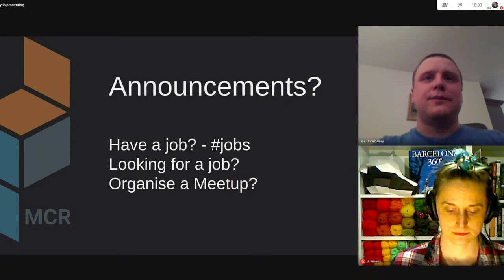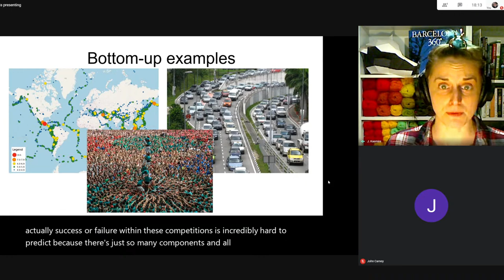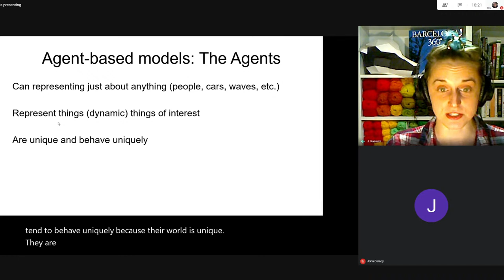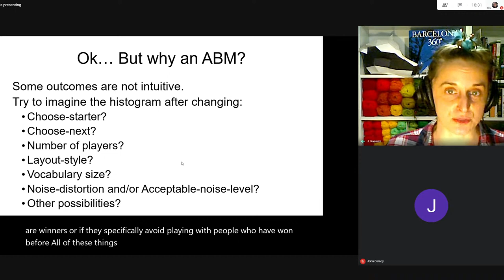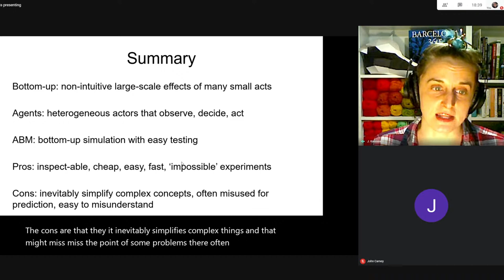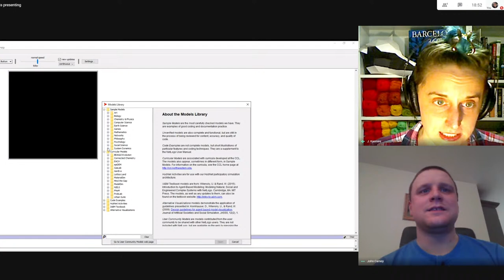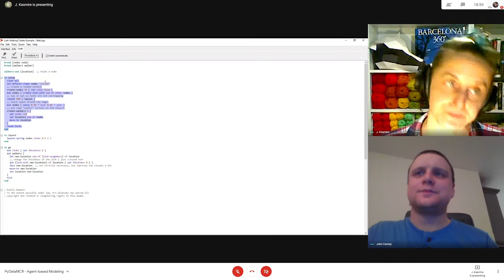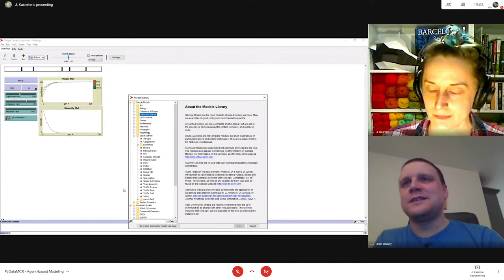Agent-based modeling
Social science seeks to understand human behaviour. Not only is this exploration difficult, but it comes with a series of ethical problems. One solution is agent-based modeling. We simulate actors and their behaviours and allow them to interact with one another. With these actors based on a real-world understanding, we can make predictions about new social policy.

Dr Julia Kasmire - @JKasmireComplex

Julia Kasmire researches and teaches on how to use new forms of data for social scientists with the UK Data Service and the Cathie Marsh Institute at the University of Manchester. The UK Data Service is the UK's largest collection of social, economic and population data.

She approaches this task as an interesting combination of thinking like a computer (essential for data sciences) and thinking like a human (essential for social sciences) in the context of complex adaptive systems. She is deeply committed to equality, diversity and inclusivity and is currently dabbling with stand-up comedy as a form of science communication.

Thank you to Cathcart Associates, If you are looking for a job in data get in touch

Thank you to Horsefly Analytics, Using accurate talent market data and knowledge to support informed decision-making and drive a big competitive advantage